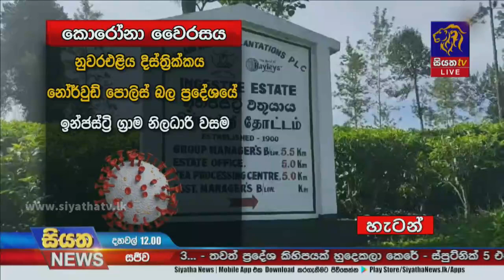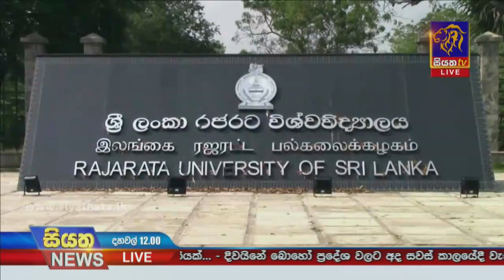ගෙවුනු දින 7 තුළ කොවිඩ් ආසාදිතයින් 11 000 ඉක්මවයි |Siyatha News